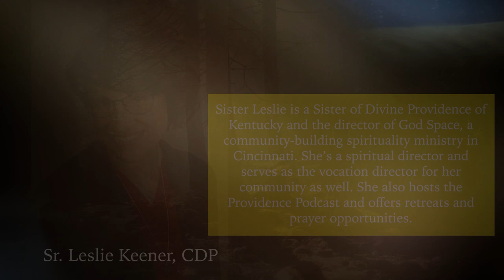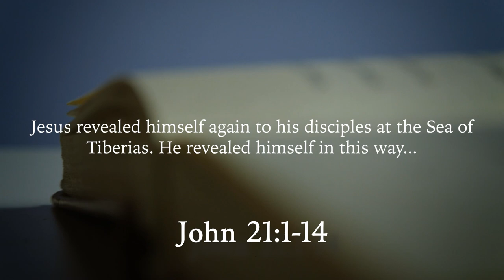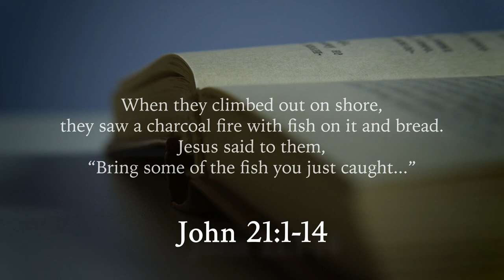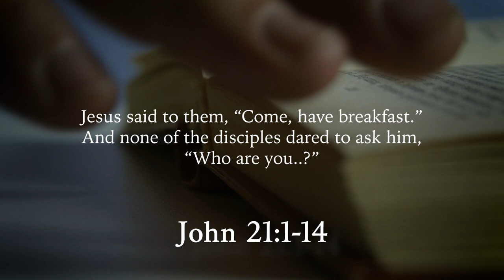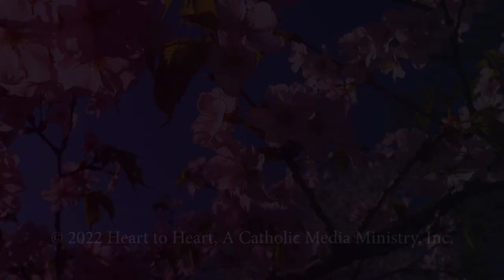We Can't Stay on the Seashore - Season of Joy | John 21:1-14 by Sister Leslie Keener, CDP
Today's Season of Joy reflection on John 21:1-14 is by Sr. Leslie Keener, CDP.

Sister Leslie is a Sister of Divine Providence of Kentucky and the director of God Space, a community-building spirituality ministry in Cincinnati. She’s a spiritual director and serves as the vocation director for her community as well. She also hosts the Providence Podcast and offers retreats and prayer opportunities.

From John 21:1-14
Jesus revealed himself again to his disciples at the Sea of Tiberias.
He revealed himself in this way...
When it was already dawn, Jesus was standing on the shore;
but the disciples did not realize that it was Jesus.
Jesus said to them, “Children, have you caught anything to eat?”
They answered him, “No.”
So he said to them, “Cast the net over the right side of the boat
and you will find something.”

The Gospel for today from John finds us with Peter and some of the others on a seashore after a long night of fishing but catching nothing. Does this feel like déjà vu? Well, we have been here before, but it’s in the Gospel of Luke. That lakeshore, after a long night of unsuccessful fishing, is where Jesus first catches Peter’s attention. Like this story from John, Jesus tells him to cast out the net again, and, like this story, Peter catches an abundance fish. Despite his great success, Peter decides at that very moment to leave everything, including that great catch, and follow the one who called him. He becomes a fisher of people and no longer a fisher of fish.

And yet, here he is again at the seashore doing the exact same thing. It’s like nothing has changed. Except everything has changed.

A cosmic shift has taken place, and Peter is trying to go back and pick up his life as if nothing happened. But Peter is not the same person who followed the advice of Jesus in that first encounter. Since then, he’s experienced terrible suffering, but he’s also seen the glory of God. He may have had the ordinary experience of breakfast with Jesus every day when he traveled with him, but he also witnessed Jesus healing people, casting out demons, and calming the sea. He felt Jesus remove his sandals and tenderly wash his feet, and he’s been to the mountaintop to see Jesus transfigured. After everything, how could he be the same?

Breakfast by this seashore with the resurrected Christ may feel beautifully familiar, but Peter is going to have to recognize that his life has changed. Jesus called him to fish for people, and it’s time to follow his call and stop clinging to the past.

And he does follow that call. As we see in our first reading from Acts of the Apostles, he takes up the mantle of leadership and becomes a surprisingly eloquent preacher. It may have been easier to keep returning to his old life, the familiar, the comfortable, but he lets go of that and moves forward to share the Good News.

Even though Peter seems slow in following Christ’s call, I do feel for him. For me, too, the familiar and comfortable have a sort of appeal to them, particularly during hard times or times of transition. And yet, God hardly ever calls me to do what’s easy and comfortable. God usually calls me to go out on a limb, to reach farther, to grow. God’s call often feels risky. Sometimes it is risky.

And that’s what Gospel living is. Just when we get used to something, God calls us to something more – to love more deeply, to move toward an encounter with someone I don’t know, to adjust my attitude to embrace someone I may have judged before. God loves in giant, abundant, and expansive ways, and if I’m to love like God does, I’m going to have to stretch. That’s uncomfortable sometimes, but also deeply satisfying and energizing, as only a call from God can be.

Here we are in this Easter season, these fifty days of resurrection that may not feel dazzling every single day. We still need to earn a living, take care of loved ones, do the dishes, mow the grass. We live in the ordinary, but that doesn’t mean we have to cling to what’s familiar. Let’s stay open so that we keep growing. We, like Peter, are called to keep sharing the good news of God’s abundant love, to extend the reach of God’s love. When we say yes to Christ’s call, whatever that might look like for each of us, it may feel uncomfortable at first. That’s okay. Christ, the one who calls us, is with us.